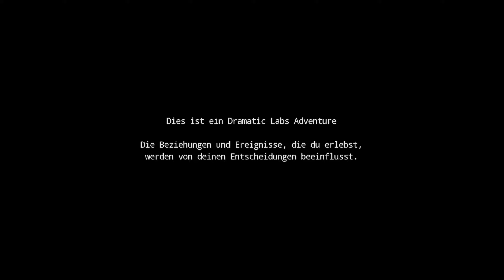Der Weltraum, unendliche Weiten... | STAR TREK RESURGENCE | 01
Episode 1

► System: Intel(R) Core (TM) i7-14700KF Raptor Lake Prozessor / NVIDIA® GeForce RTX™ 4070 Ti mit 12 GB DDR5 Grafikspeicher / MSI PRO Z790-P WIFI / 32 GB DDR5 Arbeitsspeicher